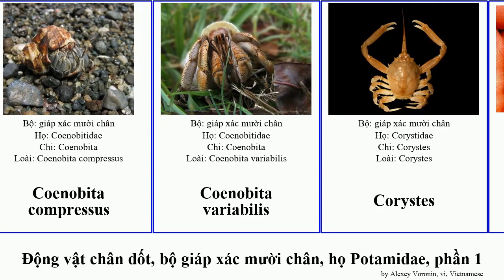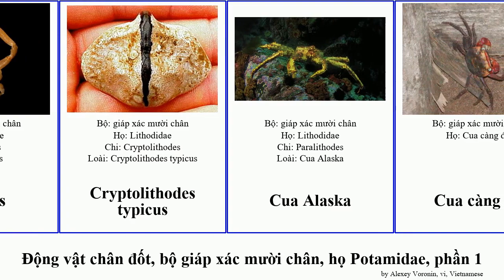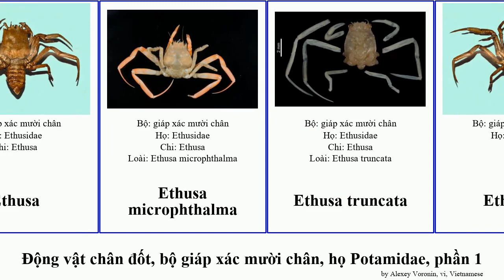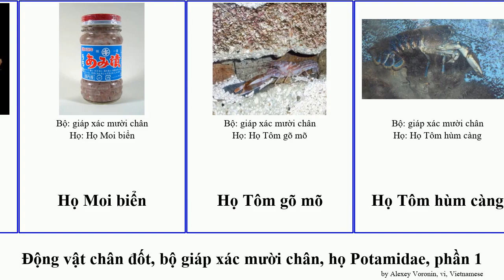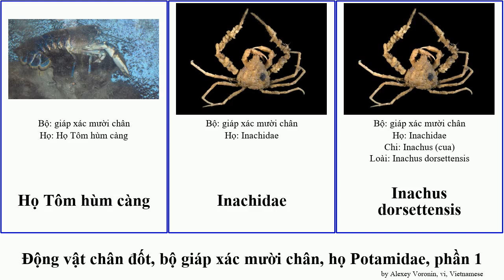Động vật chân đốt, bộ giáp xác mười chân, họ Potamidae, phần 1 cua chi hen destructor borealis Tôm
động vật chân đốt bộ giáp xác mười chân, họ Potamidae, phần 1.
arthropoda of Order Decapoda Family Miscellaneous, Part 1, language: vi.

Alpheus bellulus
Aristeus antennatus
Ashtoret sangiannulata
Astacus leptodactylus
Austrohelice crassa
Cancer (chi)
Cancer borealis
Cherax destructor
Chi Tôm gõ mõ
Chirostylidae
Chèn hen
Chèn hen
Coenobita clypeatus
Coenobita compressus
Coenobita variabilis
Corystes
Cryptolithodes typicus
Cua Alaska
Cua càng đỏ
Cua dâu tây
Cua dọn bể
Cua dừa
Cua Huỳnh đế
Cua ma cà rồng
Cua mặt quỷ
Cua nhện Nhật Bản
Cua Tasmania
Cua Trung Quốc
Cua xe tăng
Cua xốp
Cua đá
Cua đỏ đảo Christmas
Còng
Còng gió
Cù kì
Dã tràng
Erimacrus isenbeckii
Ethusa
Ethusa microphthalma
Ethusa truncata
Ethusidae
Euastacus armatus
Euxanthus
Faxonius
Gecarcinus nobilii
Geryon (chi)
Gilvossius tyrrhenus
Glyphus
Hemigrapsus nudus
Herbstia
Hippidae
Hoplocypode occidentalis
Hoplophrys oatesi
Hyas araneus
Họ Cua xanh
Họ Cua đất
Họ Cua đồng
Họ Cáy sáu cạnh
Họ Moi biển
Họ Tôm gõ mõ
Họ Tôm hùm càng
Inachidae
Inachus dorsettensis
Inachus (cua)